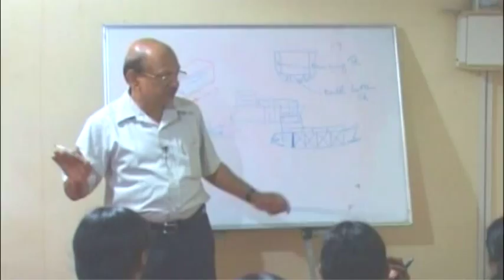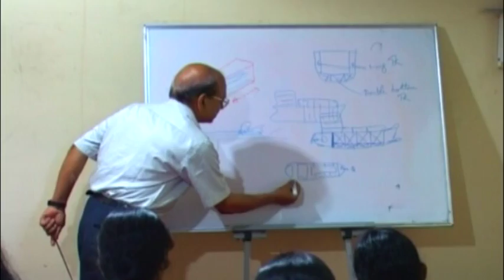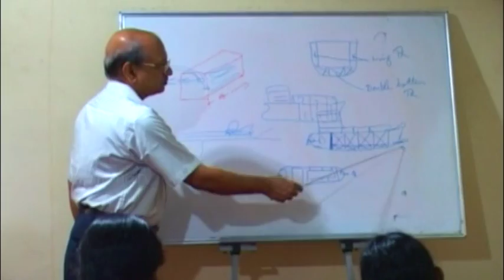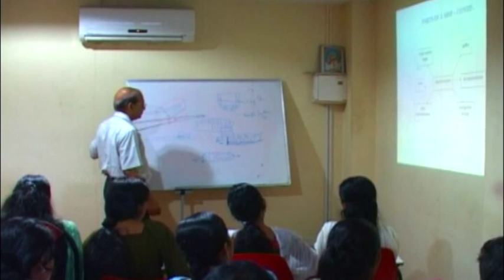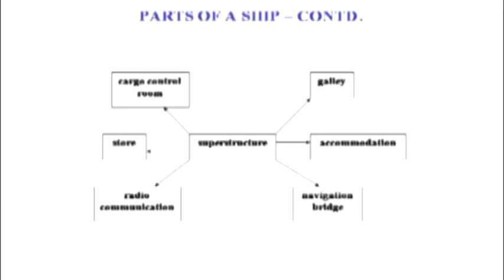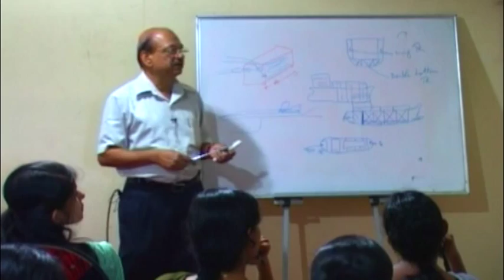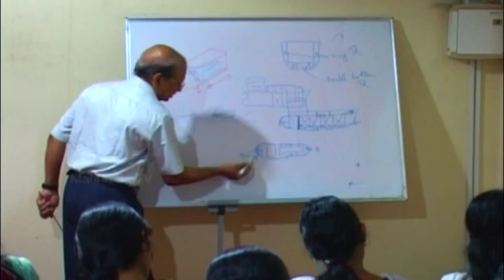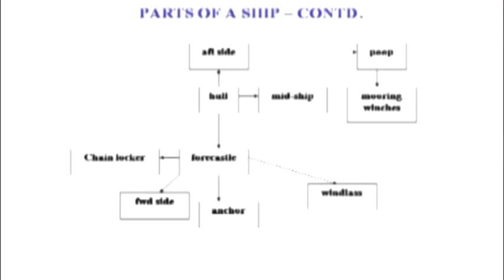Training Programme on Basic Ship Knowledge - Part 5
Prepared By Dr. Sasi Kumar P.V., Professor, KM School of Marine Engineering, Cochin University of Science and Technology, Cochin-22